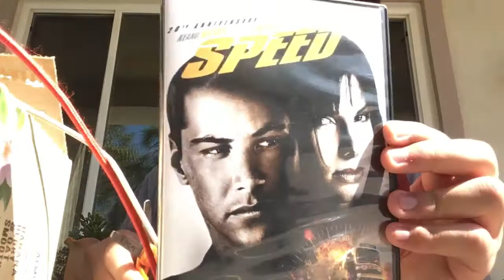Watch Speed (1994)